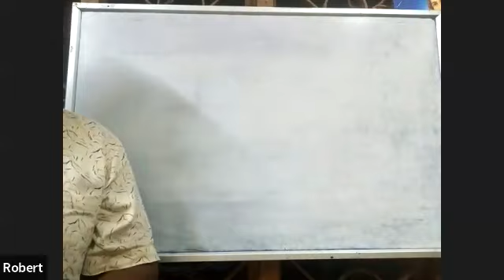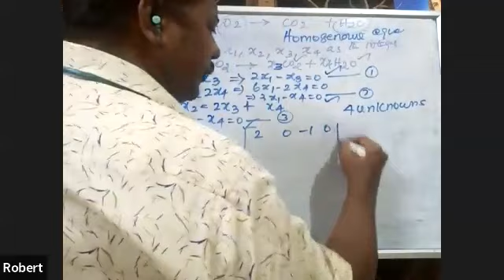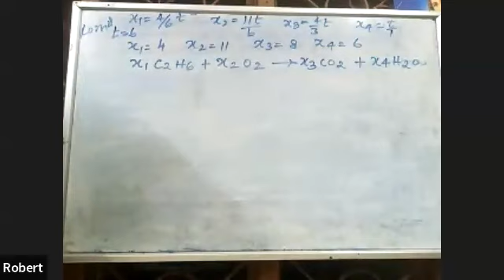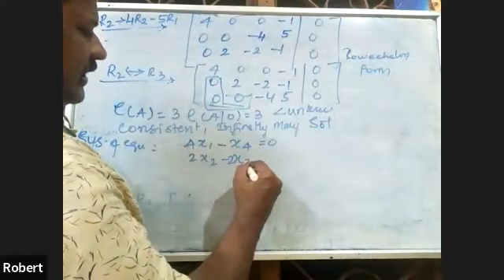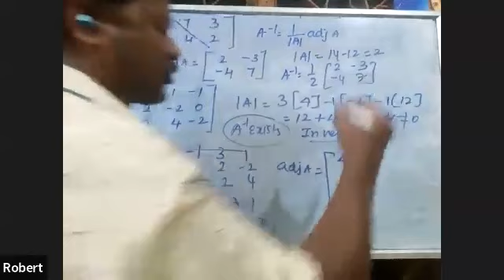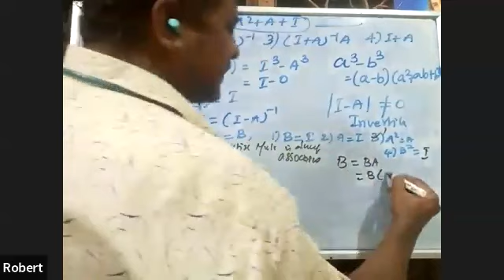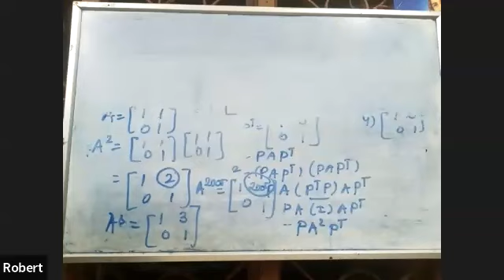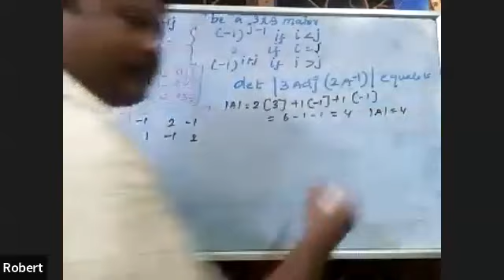Matrices & Determinants Intext Problems